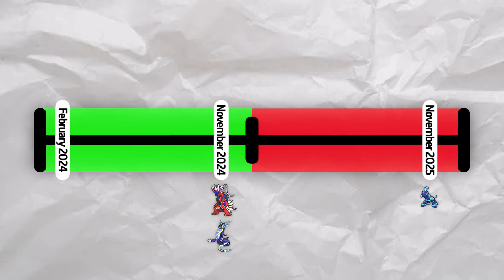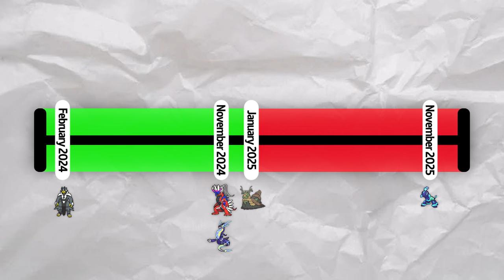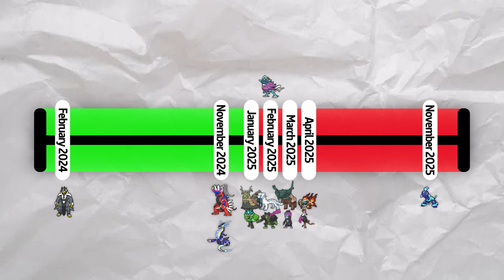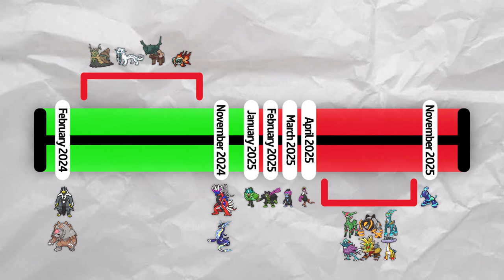When Are These Shiny Pokemon Being Released?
Here are some Pokemon Day predictions! When are shiny Koraidon and Miraidon being released? Where are shiny Chi-Yu, or shiny Chien-Pao? Which Pokemon are Shiny-Locked in Scarlet and Violet, anyway?

if you're reading this, let me know which pokemon game you want to see released next‼️

this video discusses pokemon scarlet and violet datamine leaks / pokemon day news / shiny predictions with shiny chi-yu, shiny chien-pao, shiny ting-lu, and shiny wo-chien! no more asking "how to get shiny koraidon" or "how to get shiny miraidon" or "which shiny locked pokemon are shiny locked in scarlet and violet" - this video tells you all about the future shiny koraidon and miraidon event